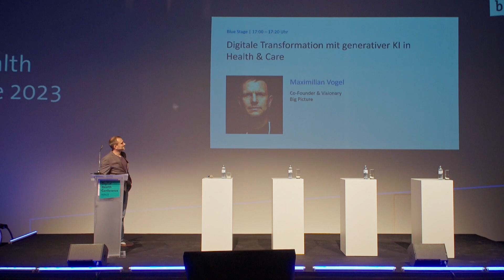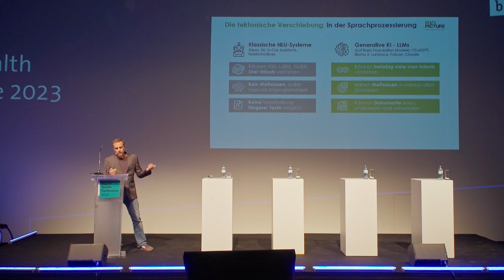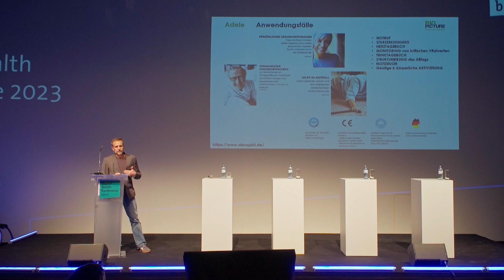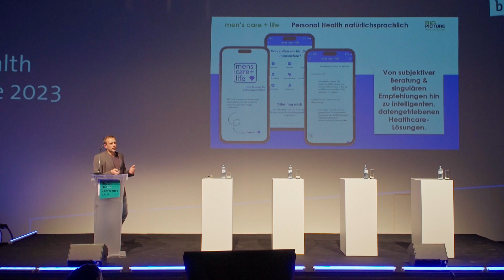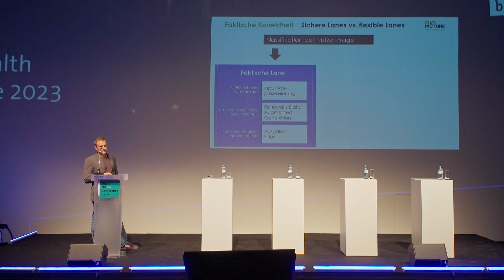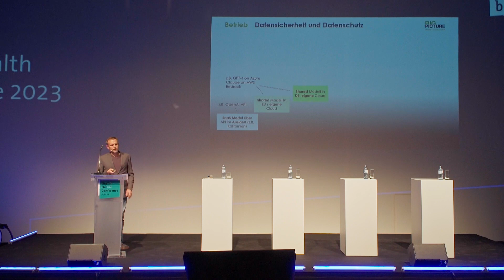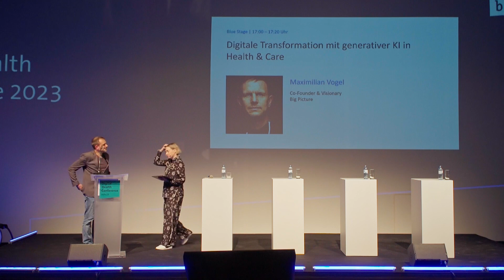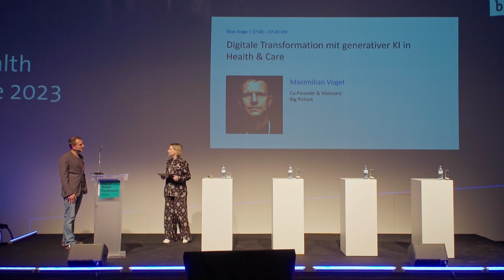Digitale Transformation mit generativer KI in Health & Care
Maximilian Vogel | Co-Founder & Visionary, Big Picture

Was kann die generative KI, die seit ChatGPT in aller Munde ist?

Wie kann man die Fähigkeit der Modelle:

- natürlichsprachlich mit Patienten zu kommunizieren

- große Mengen an Text durchsuchen und analysieren zu können

- unstrukturierte Informationen und Userinputs in verwendbare Informationen zu transformieren nutzen, um medizinische oder Pflegeanwendungen zu entwickeln? Um Health Care Professionals von zeitraubenden Routinetätigkeiten zu entlasten? Was muss man in der Entwicklung von Anwendungen in Bezug auf Datensicherheit, Privacy und Riskmanagement beachten?